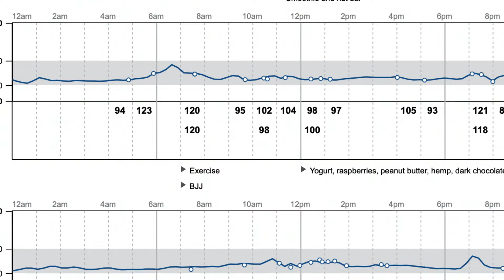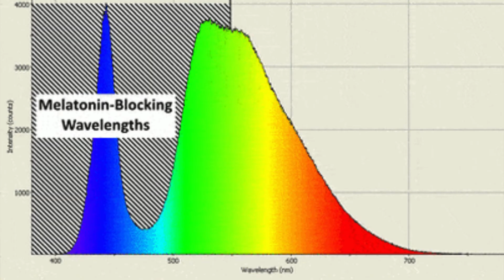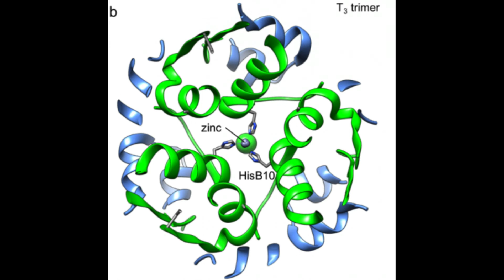What Is Insulin Resistance And How To Reverse It?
Insulin resistance is estimated to affect 40% of young adult Americans.

Good news is that it is reversible for the majority of people if you know what to do and take action.

About Jon:

Jon Mitchell has been working in medicine for over a decade. He is a certified Physician Assistant turned functional medicine health consultant. Jon currently works virtually with driven professionals to resolve low energy, fatigue, and other chronic health issues.